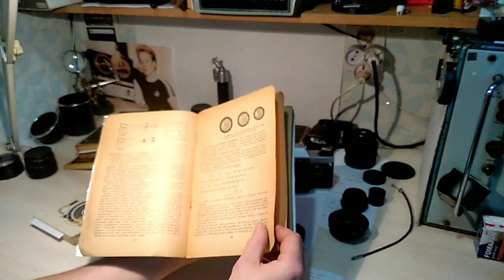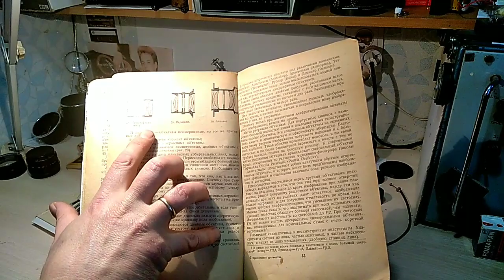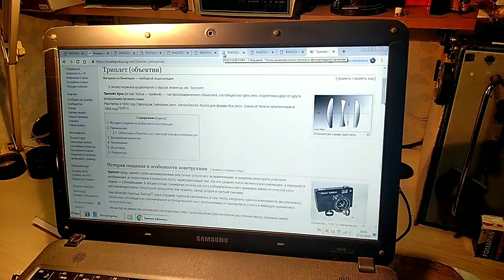Pronto anastigmat Объектив 30х годов на современной зеркалке